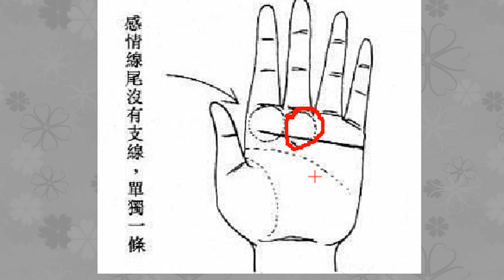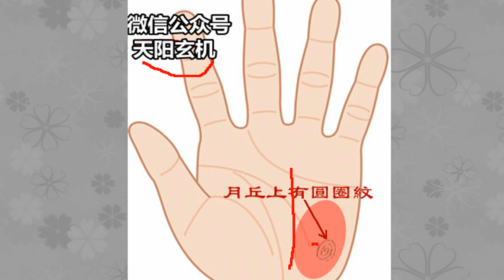女人手相之孤立感情线，控制欲太强，男人受不了！